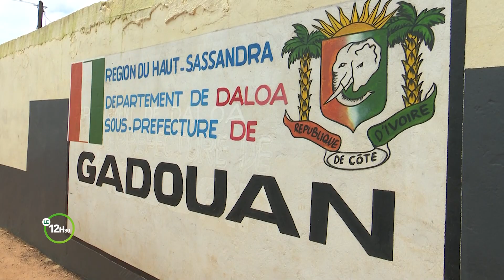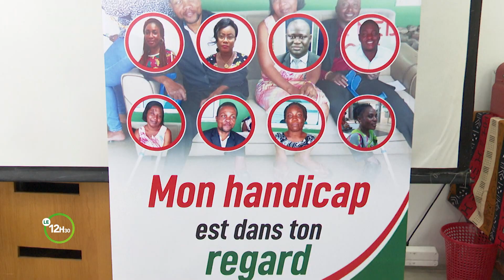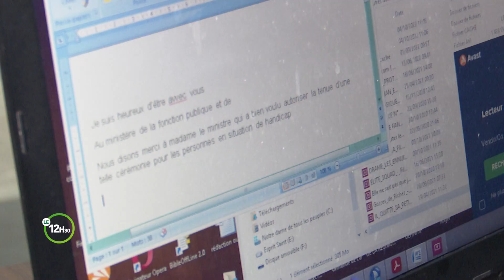Le 12 Heures 30 de RTI 2 du 08 octobre 2022 par Affissiata Dosso